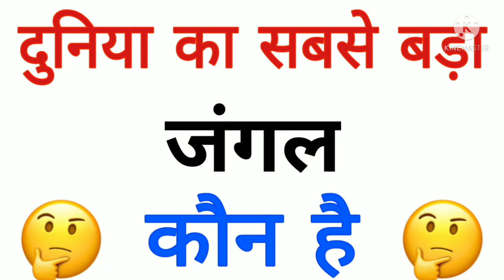Duniya ka sabse bada Jangal kaun sa hai | which is the largest Jangal of india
1 :- Which is the largest Jangal of india

2 :- which is largest Jangal of india

3 :- largest Jangal of india

4 :- Duniya ka sabse bada Jangal kon sa hai

5 :- Duniya ka sabse bada Jangal ka naam kya hai

6 :- india ka sabse bada Jangal kon hai

7 :- india ka sabse bada Jangal ka naam kya hai

8 :- hindustan ka sabse bada Jangal kon sa hai

9 :- hindustan ka sabse bada Jangal ka naam kya hai

10 :- Duniya ka sabse bada Jangal kon sa hai

11 :- Duniya ka sabse bada Jangal ka naam kya hai

12 :- Hindustan ka sabse bada Jangal kon sa hai

13 :- india ka sabse bada Jangal kon sa hai

14 :- Hindustan ka sabse bada Jangal ka naam kya hai

15 :- india ke sabse bada Jangal ka naam kya hai

16 :- Duniya ka sabse bada Jangal kahan hai

17 :- Hindustan ka sabse bada Jangal kahan hai

18 :- india ka sabse bada Jangal kahan hai